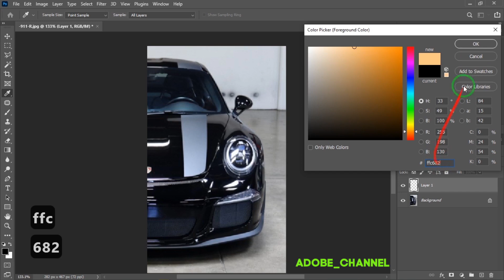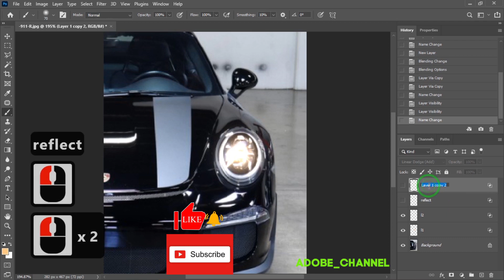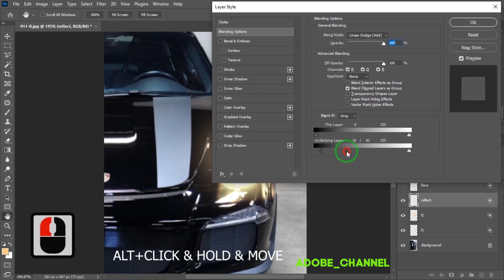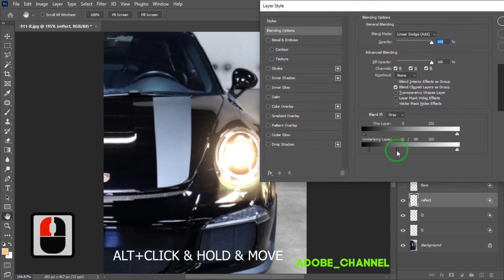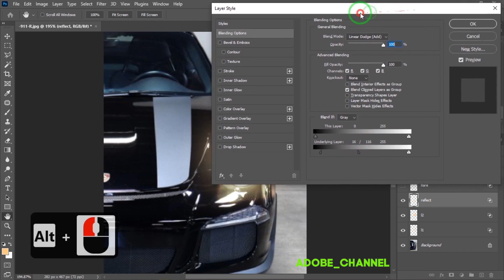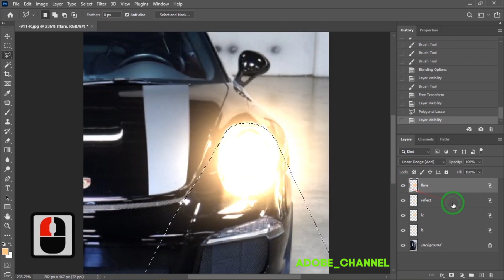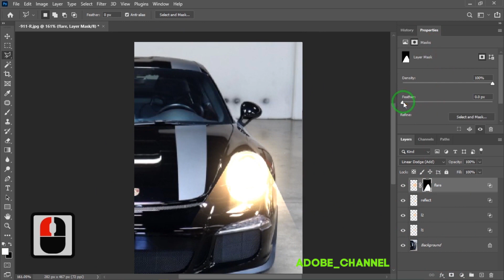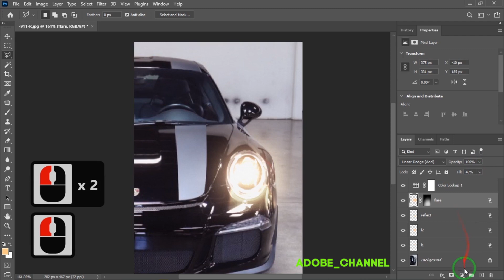Photoshop Tutorial_ Add Realistic Glowing Light Effect in Photoshop.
Hi Everyone, Welcome Back again.
In This After Effects Tutorial we will learn How To Add Realistic Glowing Light Effect to Anything. Use this simple technique to add glowing light effect to any transparent objects in photoshop. I'll show you step by step how to easily make glow light effect with simple layers in photoshop.